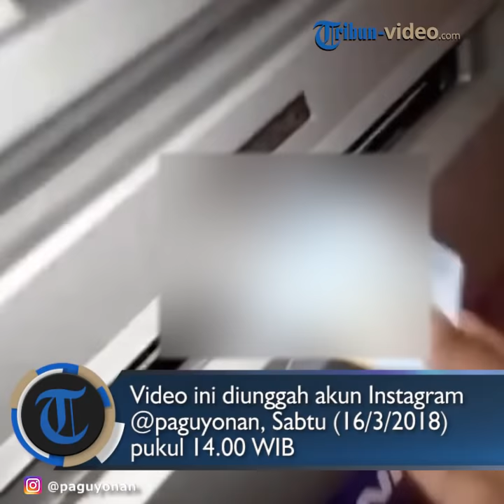Error, Mesin ATM Ini Malah Seperti 'Nyawer'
TRIBUN-VIDEO.COM- Dilansir Tribun-video.com dari akun Instagram @paguyonan.

Dalam video ini terlihat mesin ATM mengeluarkan uang pecahan Rp 50 ribuan berhamburan.

Tidak seperti biasanya, saat keluar, uang dari mesin akan tertahan sebelum kemudian ditarik oleh nasabah.

Sedangkan pada mesin ATM ini, uang yang keluar langsung berhamburan tanpa ditarik.

Dari komentar netizen, diduga penyangga uang telah rusak.

heryfasio: Oo biasa itu mesin penyangga uang pas out rusak paling

tejapers: Itu robotik nya udah eror bukan karna apa apa faktor minta diganti

edyhebohcahsuwong: Mungkin mesin nya mintak perbaikan..

kandelio_olshopItu berarti ada part di mesin atmnya yg rusak atau patah, makanya mesin ATM ngeluarin uangnya kayak "nyawer"..,

Video ini telah ditonton 222.576 kali, sejak diupload pukul 14.00 WIB, Sabtu (10/3/2018). (*)